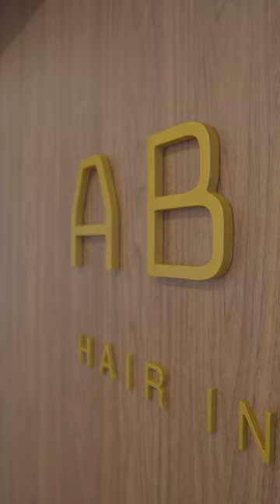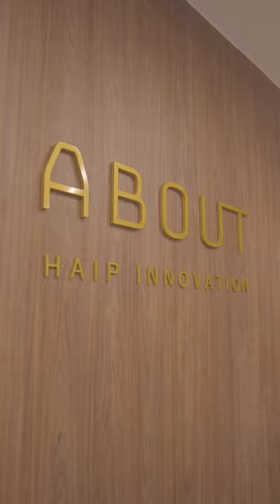ABOUT Dr. Marcos Mendes :: Alphaville ::